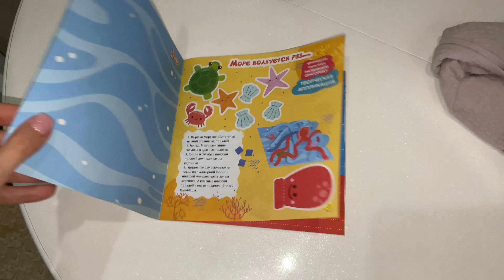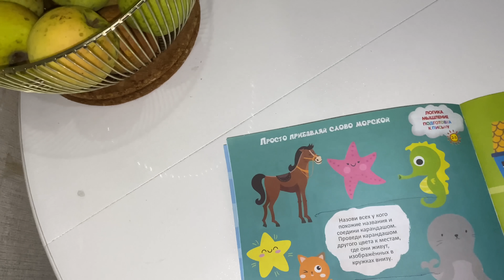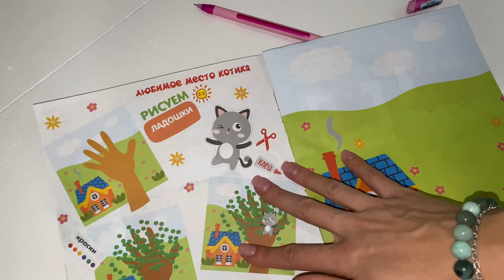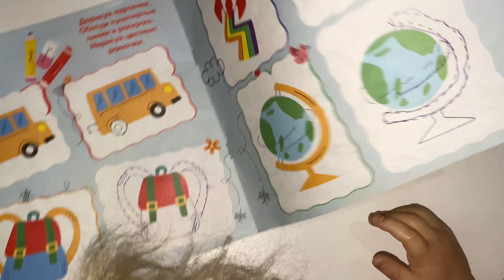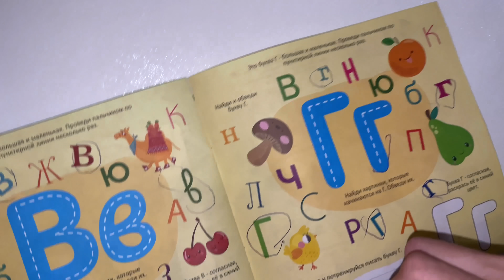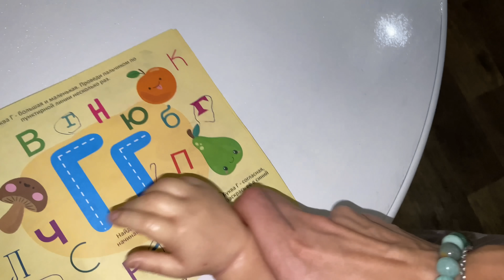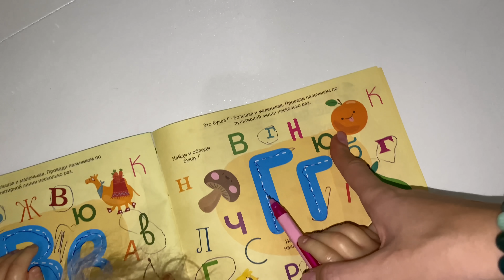Уроки с реборном Лиамом Сил больше нет! Лиам не умеет делать уроки Я в шоке Reborb Liam do homework